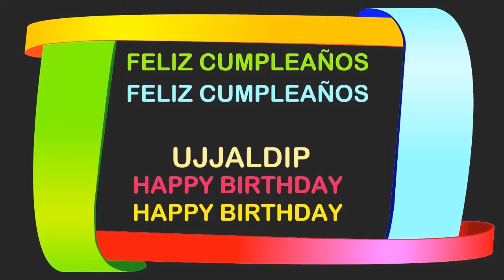Ujjaldip Birthday Postcards & Postales